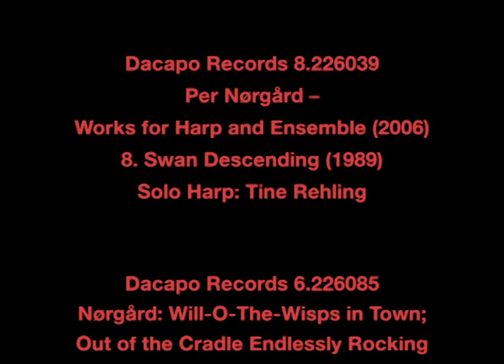Out of the Cradle Endlessly Rocking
Composer Per Nørgård visits Hawaii.